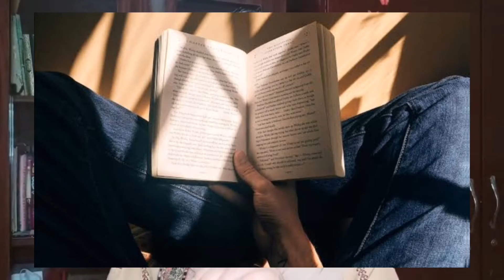7 habits you should do daily!